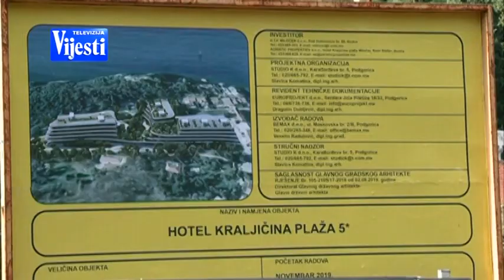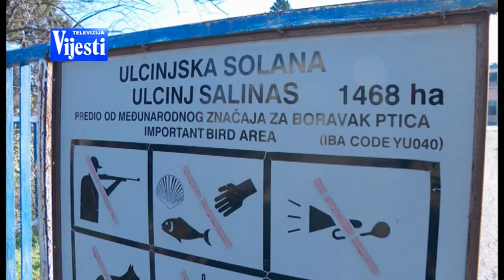VIJESTI U POLA 7 - MINISTAR MITROVIC | Vijesti Online